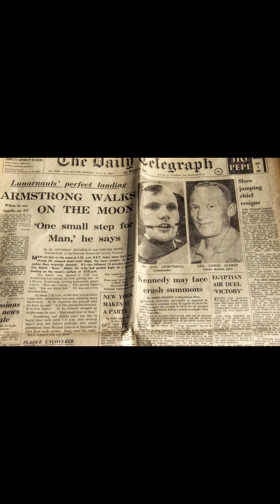Space Milestones Explained in 1 Minute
From Sputnik to the Moon… Mars to deep space telescopes — this video breaks down the most iconic milestones in space exploration history, all in just 60 seconds.

🌍 Key Moments Covered:
🛰️ 1957 – Sputnik Launch (first satellite)
👨‍🚀 1961 – Yuri Gagarin’s orbit (first human in space)
🌕 1969 – Apollo 11 Moon landing
🚀 Voyager Missions + Hubble + Curiosity Rover
🪐 James Webb, Artemis, and what’s next for humanity

Every second of this video is packed with the moments that changed how we see the universe — and ourselves.

💬 Which space milestone inspired you the most? Drop it in the comments.